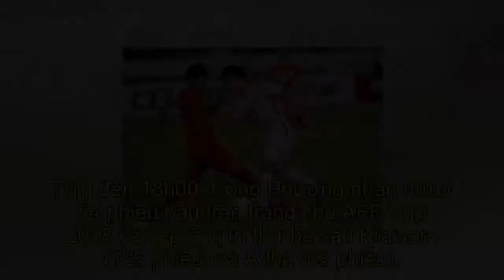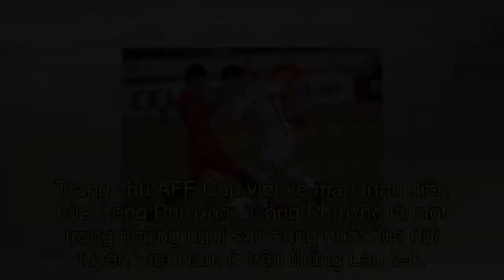Quang Hải và Công Phượng được trang chủ AFF Cup 2018 vinh danh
[Content-all]